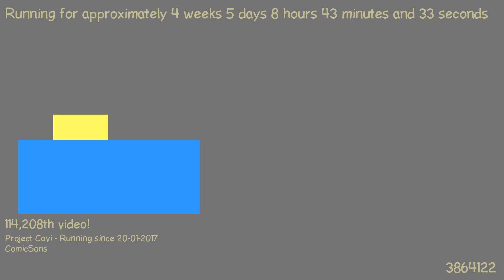1487832469 - Webdriver Cavi - H2